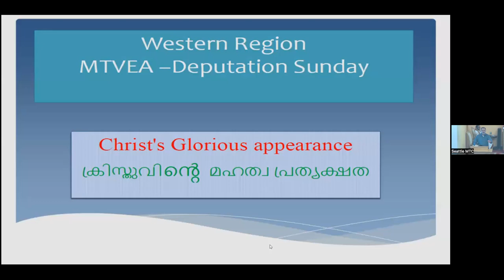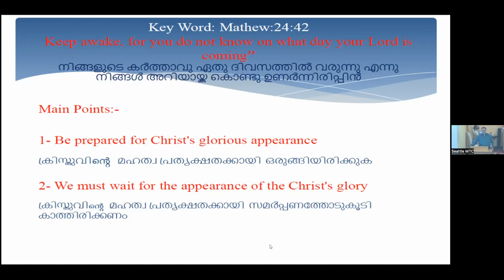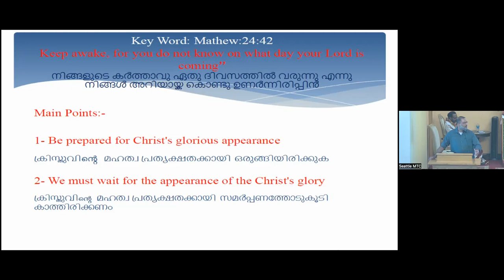MTVEA Sunday Rajesh Phoenix Message Oct 01st 2023